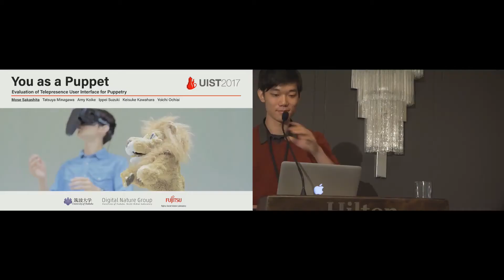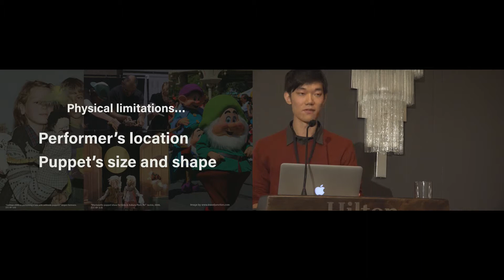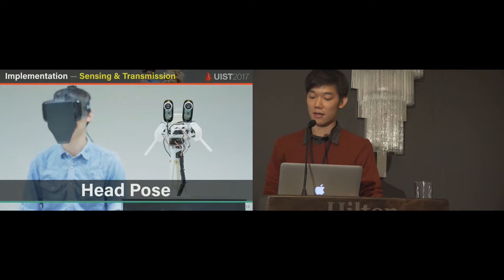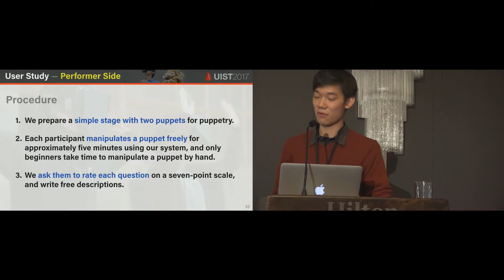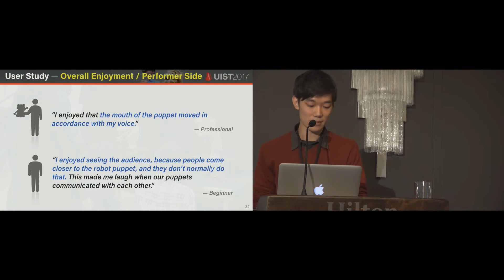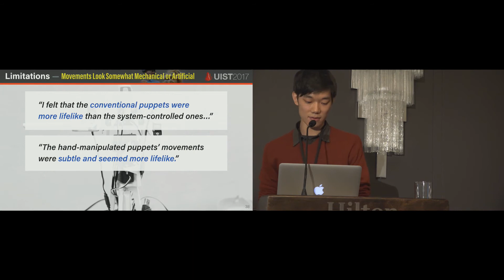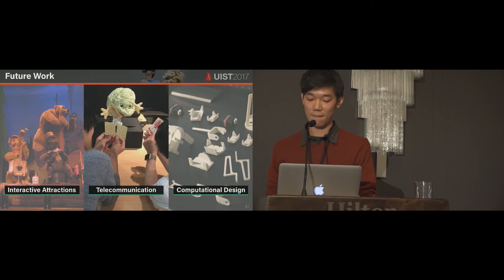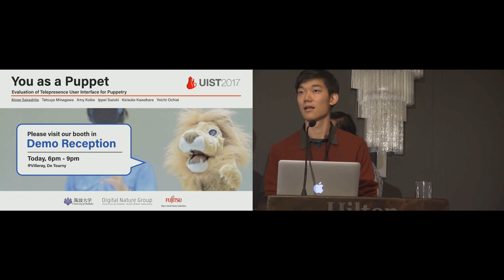You as a Puppet: Evaluation of Telepresence User Interface for Puppetry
Mose Sakashita, Tatsuya Minagawa, Amy Koike, Ippei Suzuki, Keisuke Kawahara, Yoichi Ochiai

Session: Physical Interfaces

Abstract
We propose an immersive telepresence system for puppetry that transmits a human performer's body and facial movements into a puppet with audiovisual feedback to the performer. The cameras carried in place of puppet's eyes stream live video to the HMD worn by the performer, so that performers can see the images from the puppet's eyes with their own eyes and have a visual understanding of the puppet's ambience. In conventional methods to manipulate a puppet (a hand-puppet, a string-puppet, and a rod-puppet), there is a need to practice manipulating puppets, and there is difficulty carrying out interactions with the audience. Moreover, puppeteers must be positioned exactly where the puppet is. The proposed system addresses these issues by enabling a human performer to manipulate the puppet remotely using his or her body and facial movements. We conducted several user studies with both beginners and professional puppeteers. The results show that, unlike the conventional method, the proposed system facilitates the manipulation of puppets especially for beginners. Moreover, this system allows performers to enjoy puppetry and fascinate audiences.

Recorded at the ACM Symposium on User Interface Software and Technology, Quebec City, Canada October 22-25, 2017